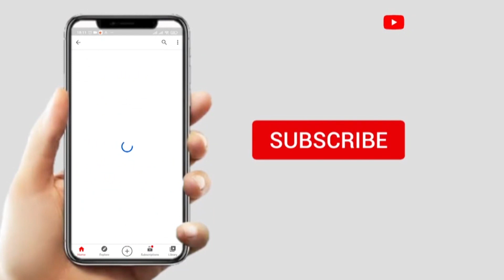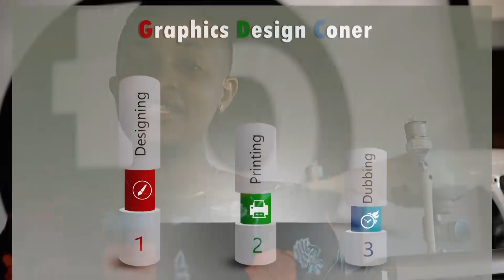MAISHA HAYANA KANUNI BALI YANA SIRI KUBWA - TUANGAZE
MAISHA HAYANA FORMULA AU KANUNI LAKINI YANA SIRI KUBWA

1. Tengeneza connection na watu

2. Usimwamini sana rafiki yako

3. Angalia njia sahihi ya kufanikiwa

4. Jitathmini unataka rafiki mwenye tabia gani

5. Jitathmini wewe ni nani, si kila mtu wenye matunda unapigwa mawe

6. Kuwa makini na watu wanaosema wako nyuma yako

7. Jifunze kujinyenyekeza na sio kujikomba kwa watu

8. Kufanya maamuzi sahihi

9. Using'ang'anie njia moja, tafuta njia mbadala

10. Anza upya, achana na yaliyokukwamisha

11.timiza ndoto yako, umri ni namba tu

Karibu utangaze nasi, wasiliana nasi kwa simu nama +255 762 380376 au 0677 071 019